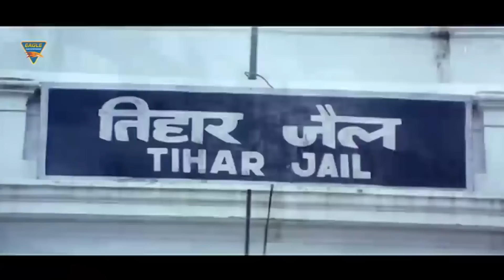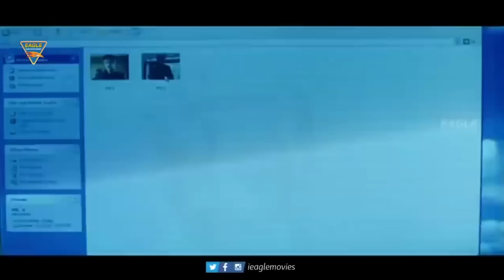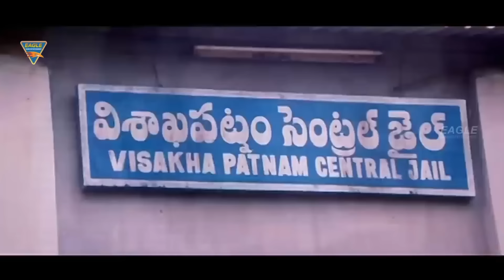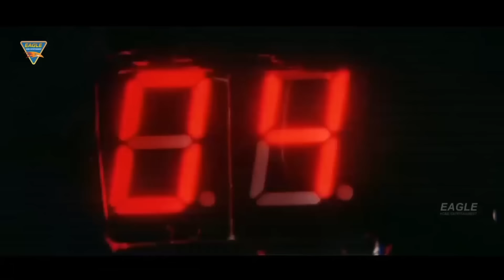Balakrishna, Katrina Kaif | South Blockbuster Hindi Dubbed Action Movie |Vijaypath Ek Mission Movies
Story :
Ranjith is an upright policeman who wages a war against criminals, while his twin brother, Giri, leads a carefree life. When a don, GK, seeks revenge on Ranjith, Giri joins forces with his brother.

Movie : Vijaypath Ek Mission Dubbed From Allari Pidugu (Telugu)
Starring : Nandamuri Balakrishna (Double Role), Katrina Kaif, Charmy Kaur, Puneet Issar, Mukesh Rishi, Rahul Dev, Subbaraju, Kota Srinivasa Rao, Ahuti Prasad, Chalapathi Rao & Others.
Directed By : Jayanth C. Paranjee
Written By : Paruchuri Brothers
Executive Producers Hindi Dubbing : Ravi Ahlawat, Amit Malik
Produced By : M. R. V. Prasad
Produced By Hindi Dubbing : Trilochan S. Sachchdev, B. Chandra
Cinematography : Ajayan Vincent
Edited By : Marthand K. Venkatesh, V. Murugesh (Hindi Dubbing)
Lyrics : Nawab Arzoo
Dialogue Hindi : Gopalram
Label: Eagle Multiplex